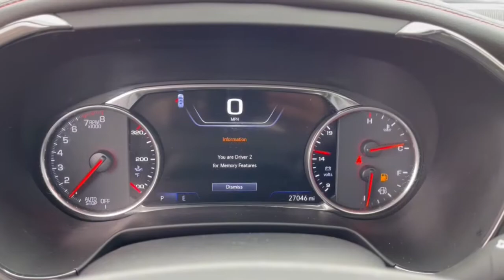2019 Chevrolet Blazer Dublin, Powell, Hilliard, Columbus, Westerville CTN1108A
Black Used 2019 Chevrolet Blazer available in 2589 Billingsley Rd., Columbus, Ohio at Ricart Chevrolet Buick GMC. Servicing the Dublin, Powell, Hilliard, Columbus, Westerville, OH area.

Recent Arrival! Odometer is 959 miles below market average! Clean CARFAX. Black 2019 Chevrolet Blazer 4D Sport Utility RS 3.6L V6 SIDI DOHC VVT 9-Speed Automatic FWDbrbrbrWe carry all makes and models and have vehicles in all different colors. Our Pre-owned Vehicles could have some of the following features listed: Alloy wheels aluminum wheels backup camera Bluetooth cargo package chrome wheels convenience package leather seats navigation system power package remote start se package safety package sunroof/moonroof tow package adaptive cruise control comfort package tow package trailer package appearance package cargo package power package safety package acoustical package dvd entertainment system preferred package technology package driver confidence package audio package heat package memory package off road package premium package premium sound package remote vehicle starter prep package skid plate package solid smooth ride suspension package sound package sport package steel wheels suspension package z71 package 3rd row seat Bluetooth hands-free cd player cruise control dvd player. Keyless entry lift kit multi-zone climate control navigation portable audio connection power locks power windows premium audio security system steering wheel controls sunroof trailer hitch apple carplay/android auto brake assist homelink memory seat stability control android auto apple carplay.